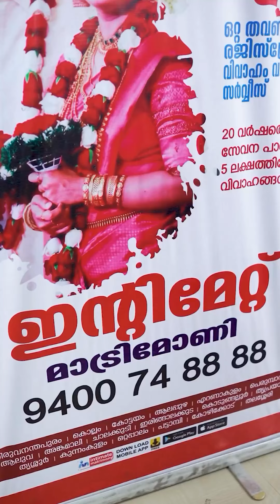സൈനയെയും കോയയെയും. നാട്ടുകാർ പൊക്കി 🤣🤣🤣🤣🤣🤣🤣